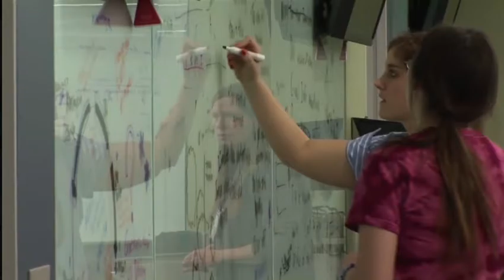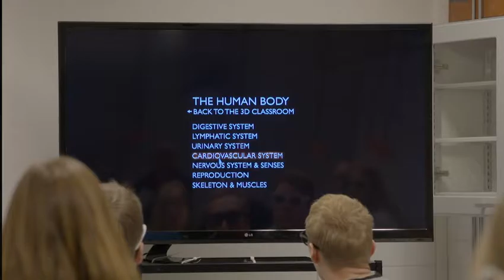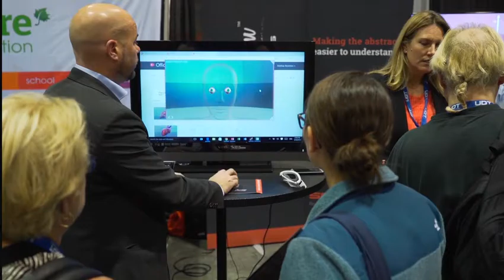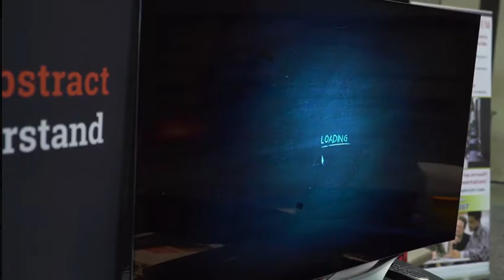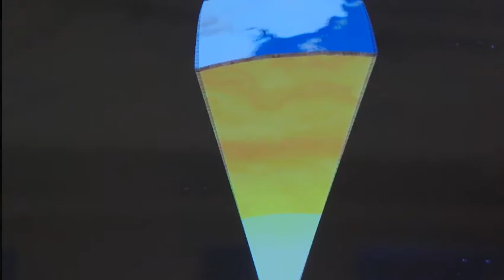Sensavis Segment Only